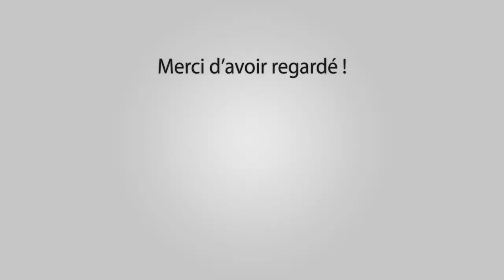Course De Vaches Comps 11-06-2016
Manade Labourayre